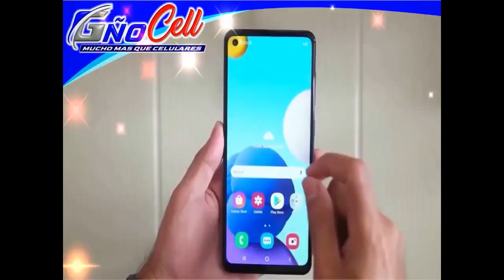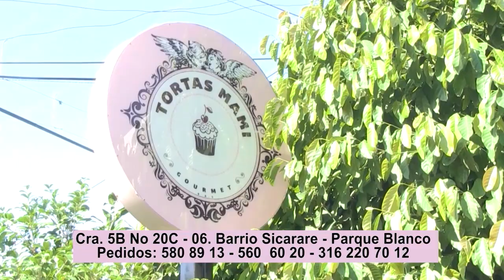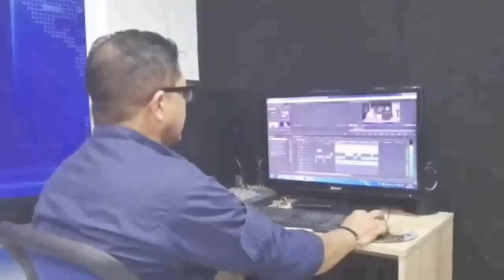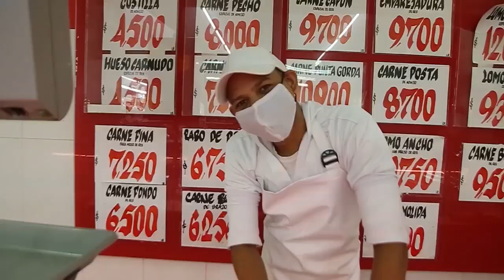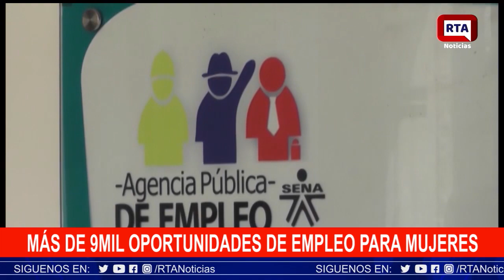RTA NOTICIAS 8 DE MARZO 2021